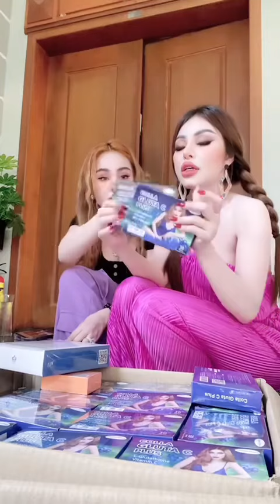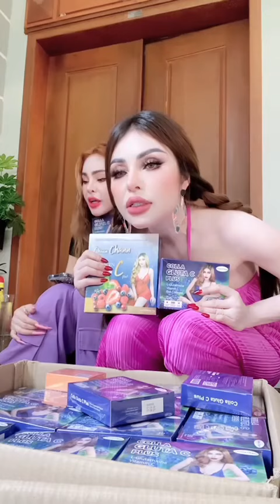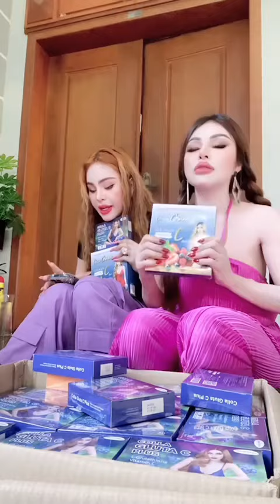អារម្មណ៍ពេលបែកគ្នា ឌូបៃ កម្ពុជា 🇰🇭